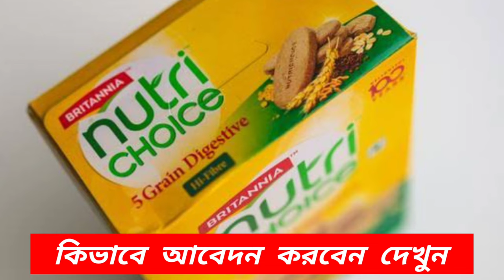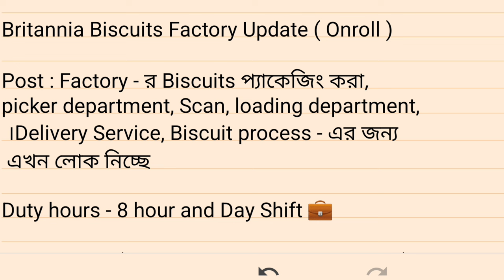Britnnia Factory Job 2024 | Packing Job 2023 | private job vacancy 2024 | jobs in Kolkata| ct media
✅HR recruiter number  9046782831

✅সবার আগে সঠিক চাকরির খবর পেতে অফিসিয়াল Telegram group এ join করো🍫

✅ Official site -

choklate recruitment 2023 | Dairy milk company jobs |  choklate vacancy recruitment | Fresher candidate job
vacancy | choklate packing jobs | packing jobs | Dairy milk home appliances recruitment 2023 | private company job vacancy 2023 | how to apply choklate company jobs online
Bisleri recruitment 2023 | Freshers jobs | west bengal job | dairy milk home appliancesrecruitment 2023 |  jobs vacancy recruitment | work from jome jobs | bisleri water jar water jar packing jobs | packing jobs company
recruitment 2023 | private company job vacancy 2023 I how to apply Cadbury Dairy milk home appliances company jobs online kolkata | job vacancy | west bengal jobs hater kaj
private job Job Vacancy 2023 | How to Apply bisleri factory | Private Job in kolkata | | jobs in kolkata
private job | kolkata job vacancy 2023 | Kolkata jobs | biscuit company job | bisleri company job in kolkata |
job in west bengal 2023 | how to get job in bajaj factory | private job vacancy 2023 | amul job | 10thpass job |12th pass job | private company job 2023 |kolkata jobs bahaj home appliances Recruitment 2023 | Private Job in Kolkata, bisleri job in Kolkata | Private Job Vacancy 2023 |
West Bengal private job Vacancy 2023 | Kolkata private job vacancy 2023 | new private job in Kolkata | private jobs in Kolkata for 12th pass | private job in
Kolkata, latest jobs 2023 | latest job vacancy 2023 | latest job notification 2023 | new private job vacancy
2023 | private job | best private job in Kolkata | 10th pass job | 12th pass job | warehouse job in Kolkata |
kolkata | job in kolkata | best jobs in kolkata | private